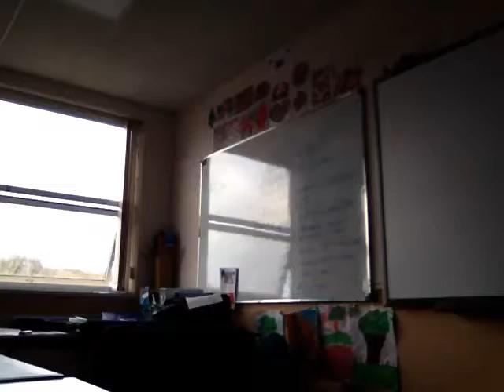Falling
By flintaz ft Cdog